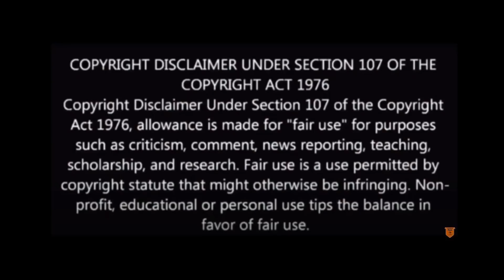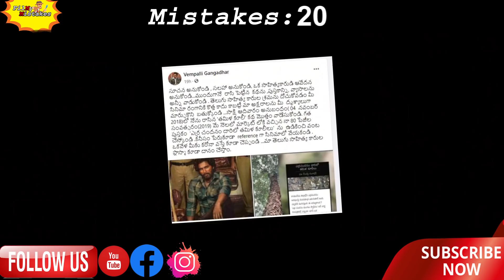( 21 Mistakes ) in Pushparaj Teaser || Plenty Mistakes in Pushparaj Full Movie in Telugu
For other uses, see Pushpa (disambiguation).
Pushpa
Pushpa Poster.jpeg
Produced by Naveen Yerneni
Starring
Allu Arjun
Fahadh Faasil
Rashmika Mandanna
Cinematography Mirosław Kuba Brożek
Edited by Karthika Srinivas
Production
companies
Mythri Movie Makers
Muttamsetty Media
Release date
13 August 2021
Country India
Language Telugu
Pushpa is an upcoming Indian Telugu-language action thriller film written and directed by Sukumar. Produced by Naveen Yerneni and Y. Ravi Shankar of Mythri Movie Makers in association with Muttamsetty Media, the film stars Allu Arjun, Fahadh Faasil (in his Telugu debut), and Rashmika Mandanna.pushpa full movie mistakes pushpa mistakes

The film's music is composed by Devi Sri Prasad, with cinematography and editing were performed by Miroslaw Kuba Brozek and Karthika Srinivas respectively. The film is scheduled to release on 13 August 2021, in Telugu along with dubbed versions in Malayalam, Tamil, Hindi and Kannada languages.[1]